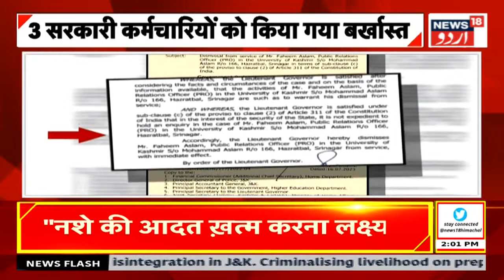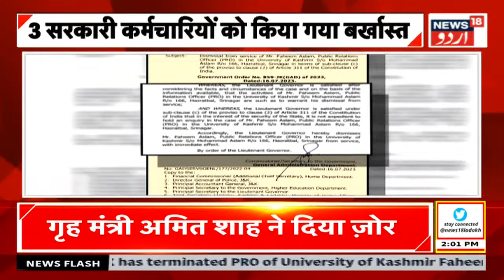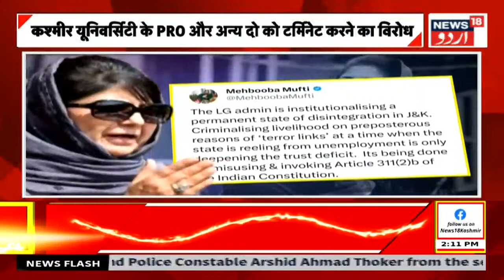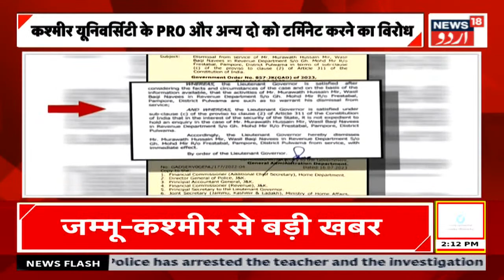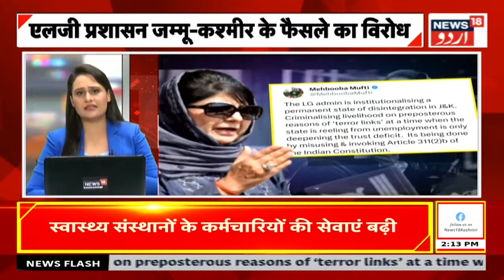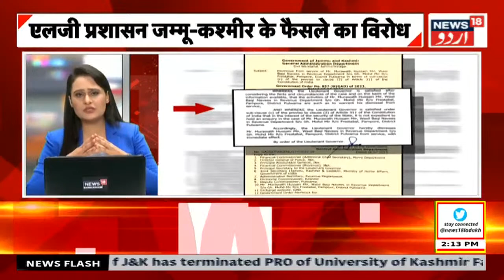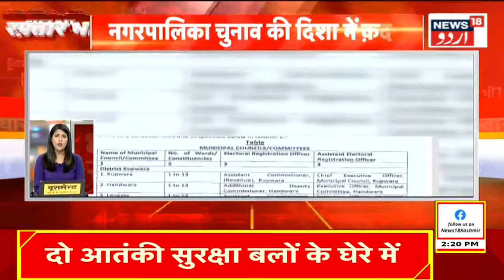Kashmir News: ISI के लिए काम कर रहे जम्मू-कश्मीर के 3 अधिकारी सस्पेंड | Kashmir University News